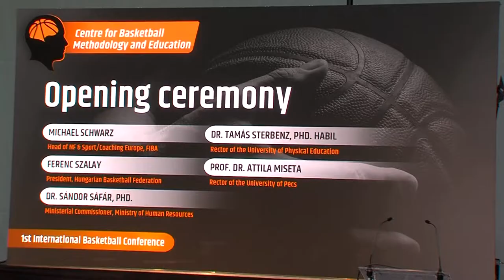Nemzetközi sportkonferencia - Pécs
Új határok a sporttudományban és a gyakorlatban címmel kétnapos konferenciát szervezett a Kosárlabda Specifikus Módszertani Központ Pécsett, a Nemzeti Kosárlabda Akadémián. A csütörtöki és pénteki előadások és kerekasztal-beszélgetések során olimpiai- és világbajnok szakembert, valamint Euroliga-győztes edzőket és játékost hallgathattak a résztvevők.